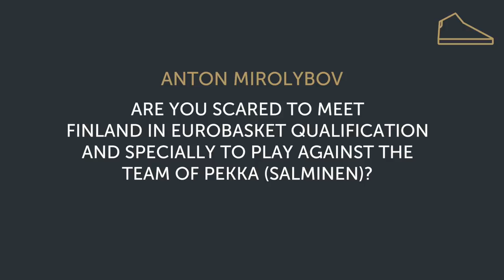Q&A: Are you scared to meet Finland in the EuroBasket Qualifications?